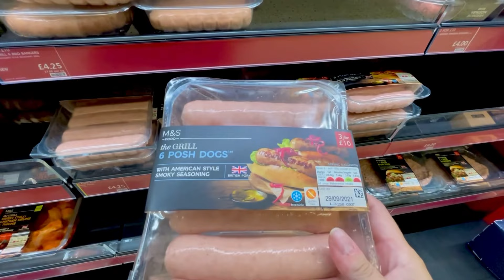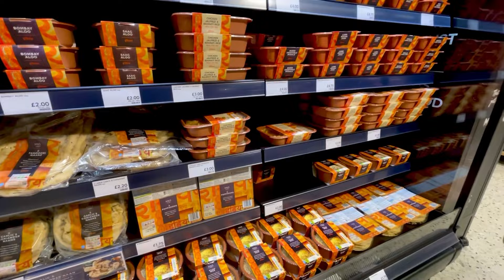M&S Posh dogs 🌭 and onion rings absolutely gutted 😭😭😭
Also by watching the ads

e.wcoralblushg

English eats channel….